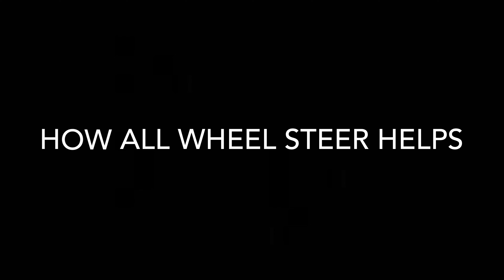LEGO Technic RC Sport Wagon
This model is fun to control and was fun to build. I hope you guys enjoyed the video:).